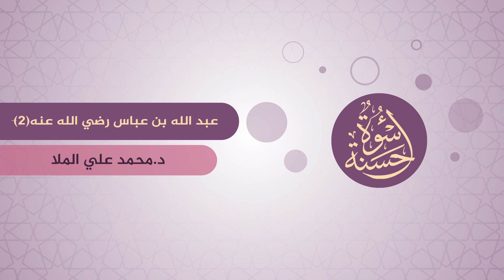سلسلة أسوة حسنة :: عبد الله بن عباس رضي الله عنه (2) :: 8 - 1 - 2021 | الشيخ د. محمد علي الملا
- سلسلة أسوة حسنة في جامع لالا باشا بدمشق

- 2 عنوان الدرس : عبد الله بن عباس رضي الله عنه

1 الفيس بوك

2 التلغرام

3 انستغرام

4 موقع الويب

5 مكسلر

6 ساوند كلاود